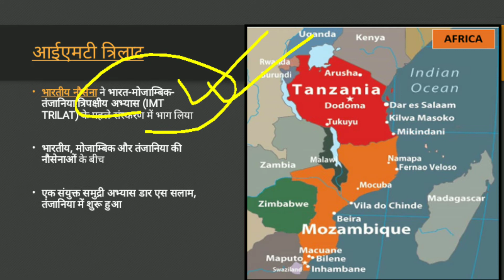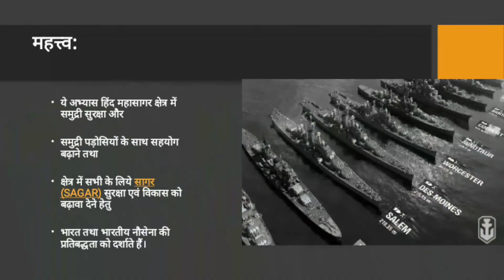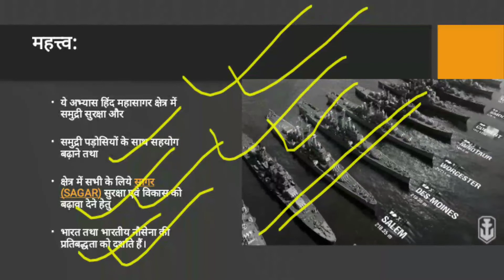IMT TRILAT || The first edition of India-Mozambique-Tanzania Trilateral Exercise (IMT TRILAT)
The first edition of India-Mozambique-Tanzania Trilateral Exercise (IMT TRILAT)
a joint maritime exercise among the Indian, Mozambique and Tanzanian navies commenced at Dar Es Salaam, Tanzania on 27 October 2022.

Details:

Indian Navy is represented by the guided missile frigate, INS Tarkash, a Chetak helicopter and MARCOS (Special Forces).
The exercise has three broad objectives:
capability development to address common threats through training and sharing of best practices,
enhancing interoperability, and
Strengthening maritime cooperation.